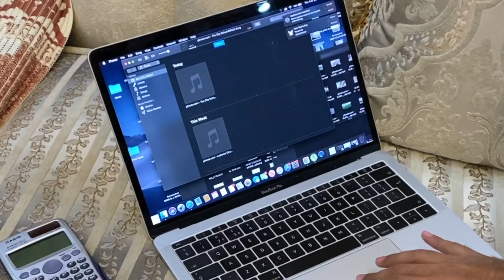How To Play PUBG with Calculator